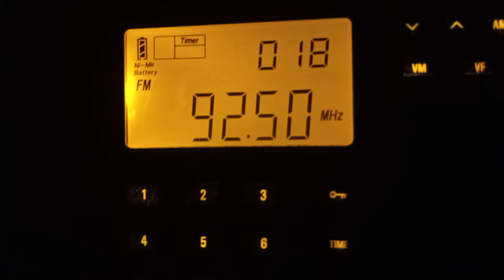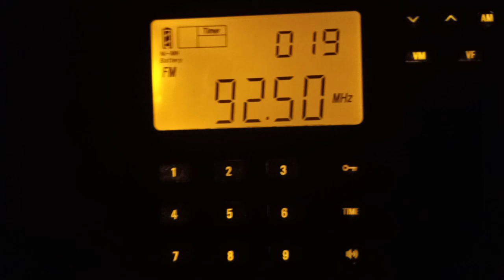92.5 WESC Greenville, SC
92.5 WESC